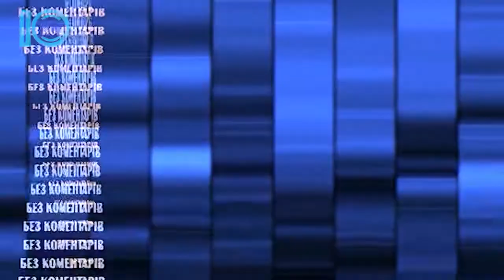Без коментарів. Благодійний ярмарок відбувся на площі Перемоги. 2.04.2019